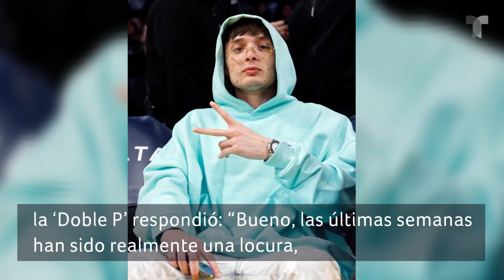Peso Pluma aclara rumores sobre su supuesta rehabilitación: "Estoy loco" | Buzz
Peso Pluma por fin salió a aclarar si en verdad había entrado a una clínica de rehabilitación, por lo que había estado ausente de la exposición mediática.